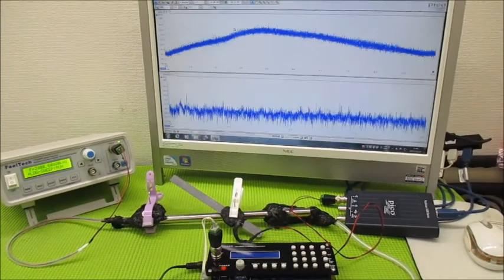超音波を利用した「振動計測技術」